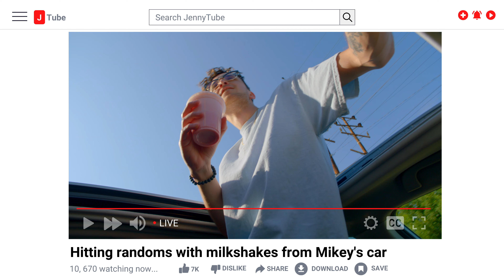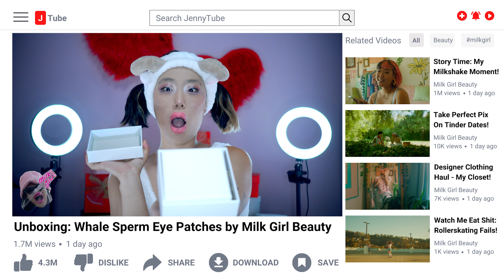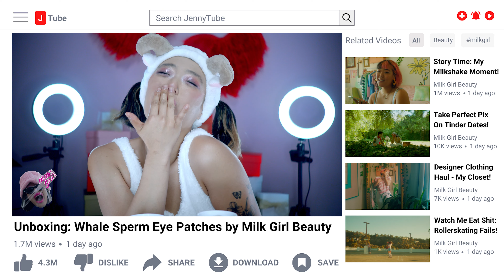Hollywood (Official Video) - Jenny Kwon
West 36 Productions (@w36productions) presents
“Hollywood” by Jenny Kwon — @hijennykwon
Directed by Zev Rose — @mammothsprite
Executive Producer Tag Goulet
Produced by Jo Sturdivant — @jo__banana
Cinematography and Color by Matt Burke — @burkewuke
Assistant Camera by Amelia Asilis @ameliaasilisdp
Production Design by Dena Rongakos @dnarnadesign
Make Up by Frankie Surby — @frankiesinatra.mua
Wardrobe by Laura M. Gonzalez — @laurag.17
Edited by Luke Willis — @lukewillis
VFX by Rain Bernal — @rain.musu_b
Choreography by Canyon Carballosa @canyon_grace
Dance by Kaley Logan — @kales.lb
Dance by Krystal Merily Castillo — @krystalmerily
BTS Photography by Priten Vora — @MasterPpv
1st Assistant Director Aaron Lovet — @sinningtastefully
2nd Assistant Director Ezra Li — @ezra.li
Art director Hinako Geiger — @hinabanina
Set decoration by Jacquelyn Davis — @jackyy.mariee
G&E by Luke Strickler — @strick.pics
G&E by Pat K Carrillo — @patkcarrillo
Wardrobe PA Veronica Reed — @vreed
PA Jo Webb — @jolindawebb
PA Logan Lockhart — @lycanhearted
PA Chance Allen — @chancelallen
Extra Tyler Crawford @crawfordmusicofficial
Extra Drew Esselstrom — @drew_esse
Extra Veronica Reed — @vreed
Extra Sam Ramirez — @professor.texas
Shot on Location at Houndstooth Studio — @houndstooth_warehouse
Song produced and mixed by Sam Ramirez — @professor.texas
Guitars by Freddy Tijmen — @doctor.fredward
Bass by Andrew Hey — @slangforhello